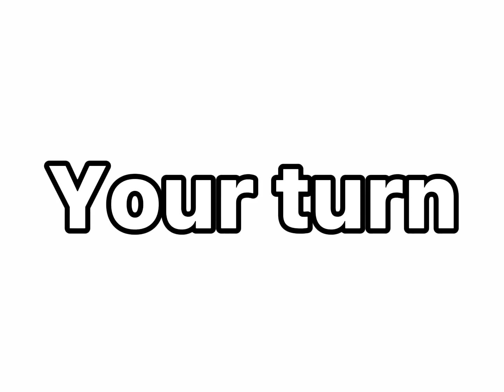Ya trick ya!